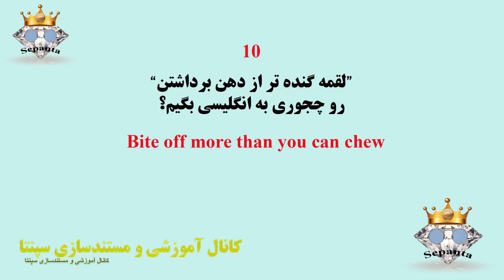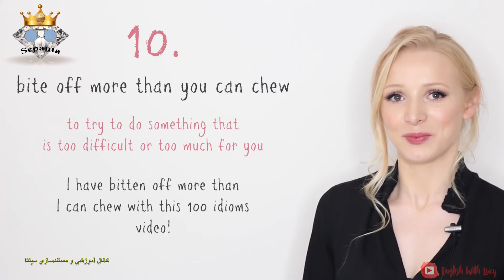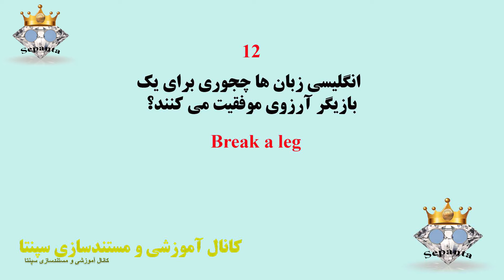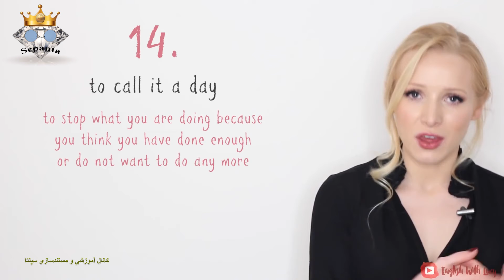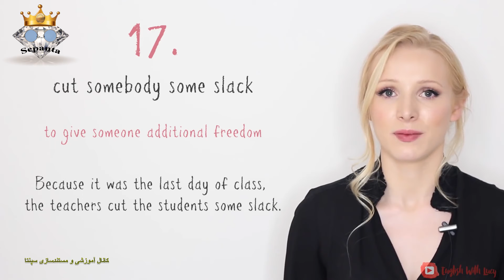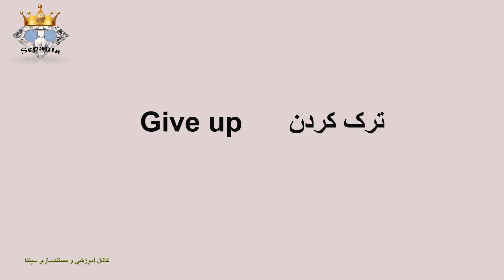صد اصطلاح کاربردی انگلیسی- بخش دوم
بخش دوم صد اصطلاح کاربردی زبان انگلیسی
در این مجموعه، با صد اصطلاح کاربردی زبان انگلیسی آشنا خواهید شد. این مجموعه شامل 10 قسمت10 اصطلاحی است.